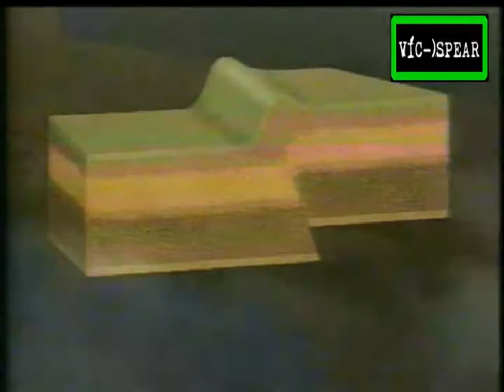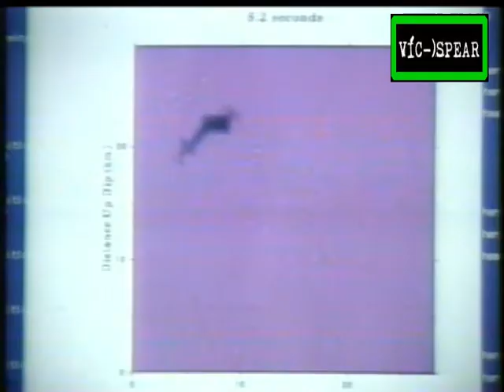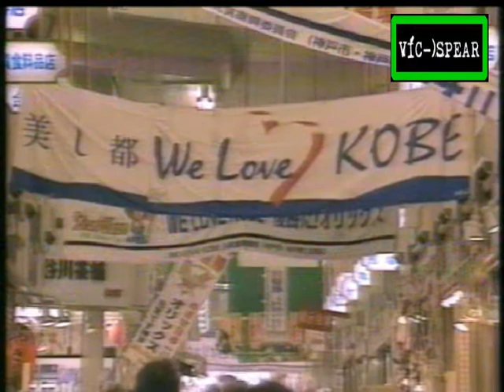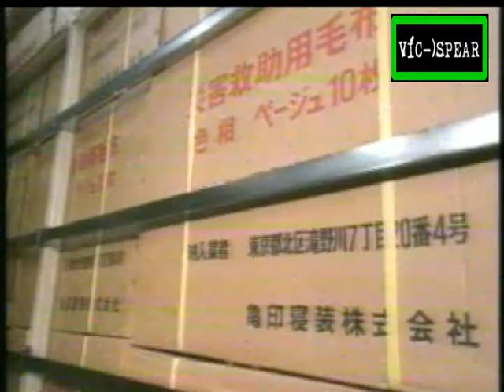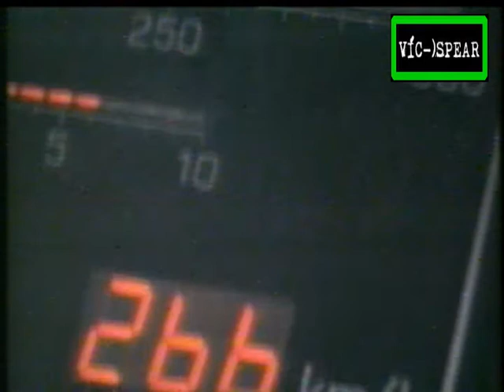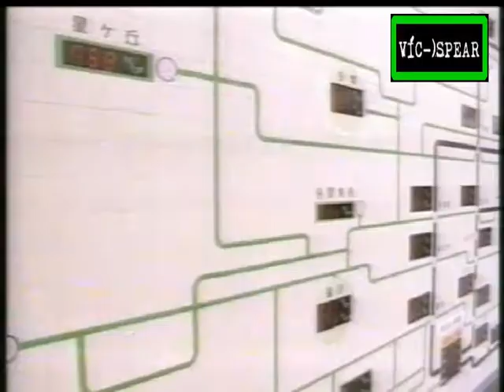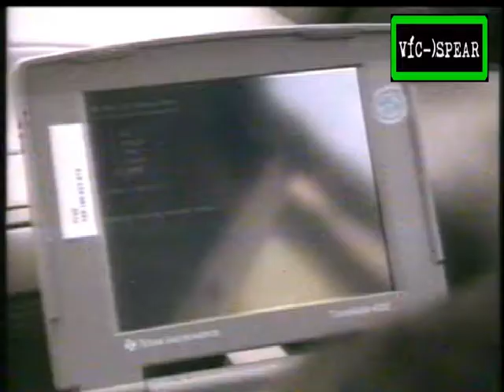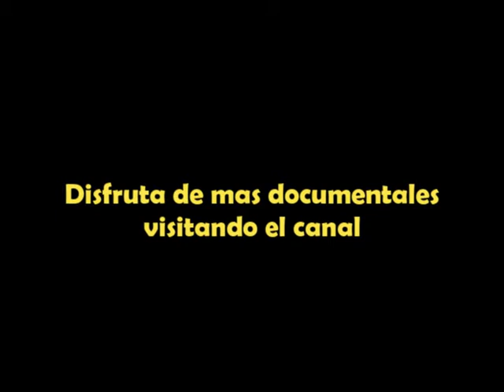El día que la Tierra tembló - Documental (1996) Español Latino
El día que la Tierra tembló del programa NOVA que se emitió originalmente el 16 de enero de 1996. Este programa profundiza en dos grandes terremotos que ocurrieron con un año de diferencia el mismo día de enero.

Uno estaba en California y el otro en Japón. Miles de personas más murieron en Japón que en los Estados Unidos, y los científicos discuten la razón de este hecho y lo que la gente ha aprendido de ambos terremotos.

Visto en más de 100 países, NOVA es la serie de televisión científica más vista en el mundo y la serie documental más vista en PBS. También es una de las series de televisión más aclamadas, habiendo ganado todos los premios importantes de la televisión, la mayoría de ellos muchas veces.

Cada semana, NOVA analiza en profundidad un tema o individuo en particular en el campo de la ciencia. Los temas de NOVA cubren todas las ramas de la ciencia y la ingeniería. La forma única de NOVA de presentar cada tema puede ser interesante tanto para aquellos sin conocimientos previos como para aquellos cuyo trabajo de vida está siendo cubierto.

Nombre original en Ingles:
The Day the Earth Shook